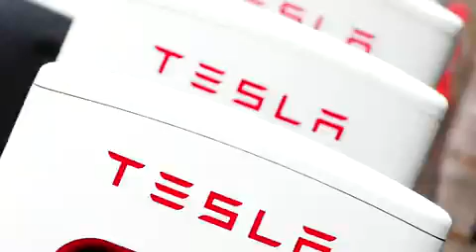Biden signed an executive order to make half of all new vehicle sales in the United States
President Biden signed an executive order to make half of all new vehicle sales in the United States to be electric by 2030 and proposed new vehicle-emission rules to cut pollution through 2026